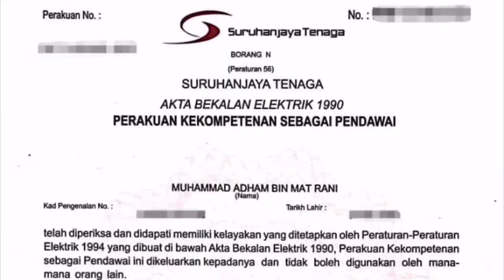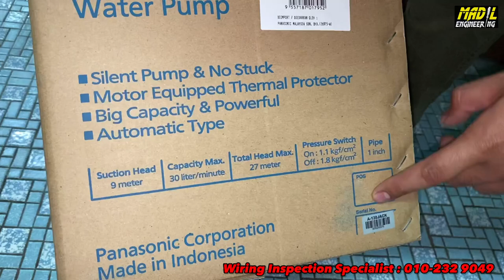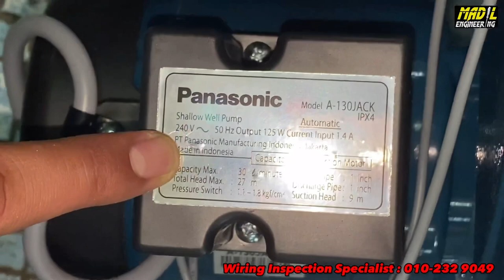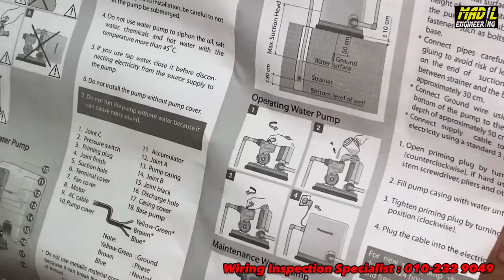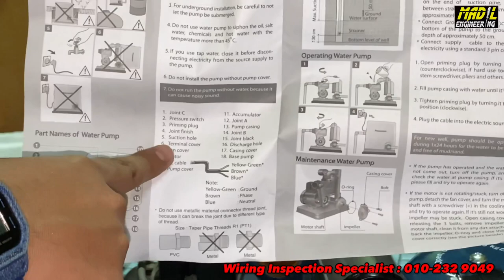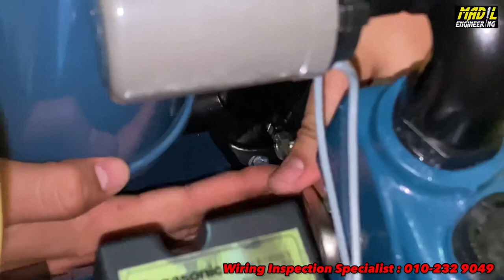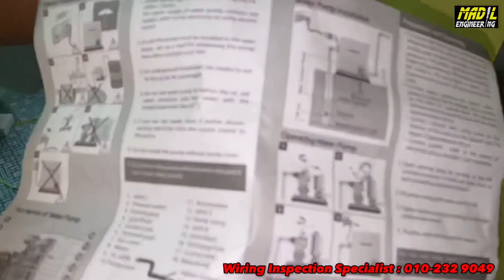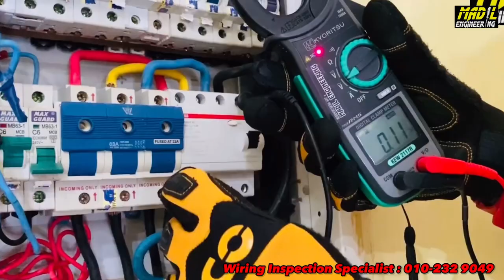DIY Baiki Water Pump Panasonic A-130JACK Lama & Install New Water Pump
Nota Penting : Kepada Pelajar2 yang baru Graduate serta memiliki Sijil Kompeten tapi masih takde peluang pekerjaan berminat nak jadi Team MADIL ENGINEERING boleh hantar resume & hubungi kami di 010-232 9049

Pesanan Manje : Pihak MADIL ENGINEERING tidak akan layan Tuan2 jika tiade adab dan budi bahasa semasa berurusan

KEMPEN “NAK HAPUS PEMBUNUH SENYAP” DALAM RUMAH ANDA

Bengang rumah anda selalu jer TRIP / FIUS TENDANG???
Kadang2 takde pasang ape pun tiba2 blackout.
Kadang2 bila KILAT jer habis rosak barang elektrik.

Pening duk tengok BIL TNB rumah anda MELAMBONG2 tiap bulan???
Padahal guna sikit jer takde la melampau2.
Tapi tak tahu kenapa masih lagi tinggi.

Camne nak tahu “PEMBUNUH SENYAP” berada dalam rumah anda?
✖️Kadang2 bila sentuh peralatan elektrik rasa macam kena 'KAREN'

Kebanyakan orang ambil mudah & ringan dengan kejadian2 kat atas. Padahal perkara ni akan PENINGKAN dan membuatkan anda mula STRESS & rasa nak MARAH pada semua orang.

MADIL nak kongsi camne nak selesaikan & hilangkan masalah2 tersebut, mulakan dengan langkah pertama buat PEMERIKSAAN & PENGUJIAN seluruh sistem pendawaian dalam rumah anda.

MADIL tahu & dapat rasa anda sekarang mesti susah hati memikirkan camne nak buat semua tu.
Jangan susah hati memikirkannya kerana Team MADIL dah siap siaga untuk BANTU anda.

✔️Dapat PEMERIKSAAN & PENGUJIAN sistem DB

Added Value :
✔️Dapat PENERANGAN yang sangat jelas mengenai setiap masalah yang berlaku & consultant - PERCUMA (RM499)
✔️Dapat report video kerja - PERCUMA (RM499)

Anda juga boleh dapat khidmat nasihat bila2 masa dari kami secara DIRECT.

Sebelum tu jangan PERCAYA apa yang kami cakap tapi tengok apa yang kami telah buat. Baru anda boleh fikir & buat KEPUTUSAN.